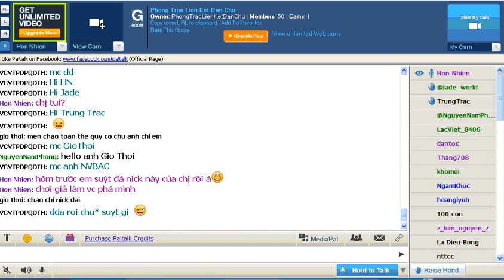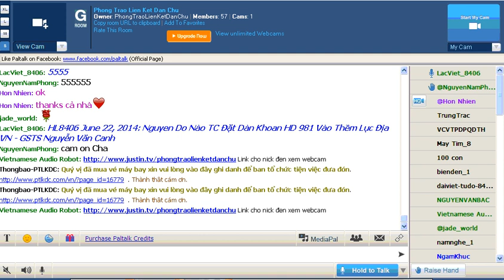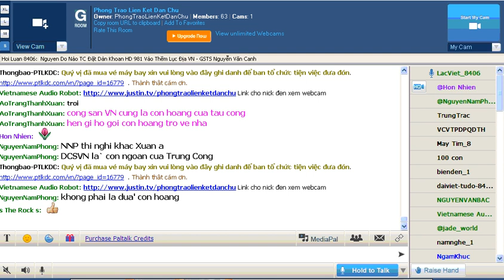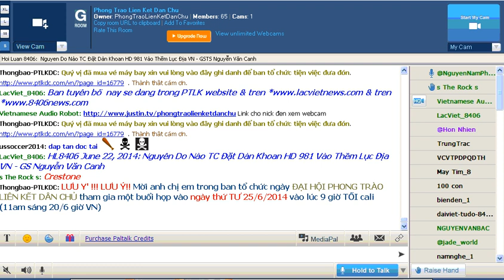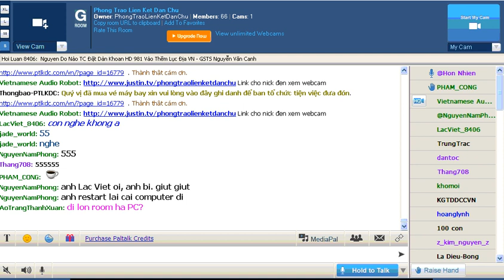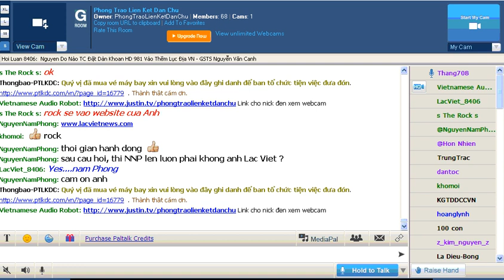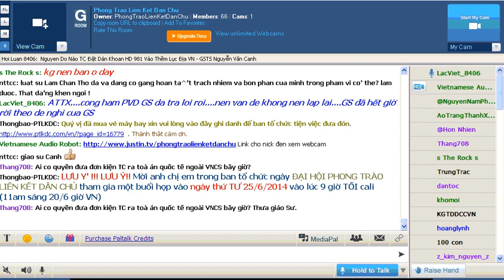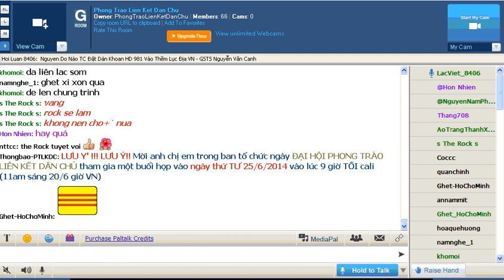HL8406 TL313 CN June 22, 2014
Chủ đề: Nguyên Do Nào Trung Quốc Đặt Giàn Khoan HD981 Vào Thềm Lục Địa Việt Nam.
Diễn giả:               GS.TS:   Nguyễn văn Canh